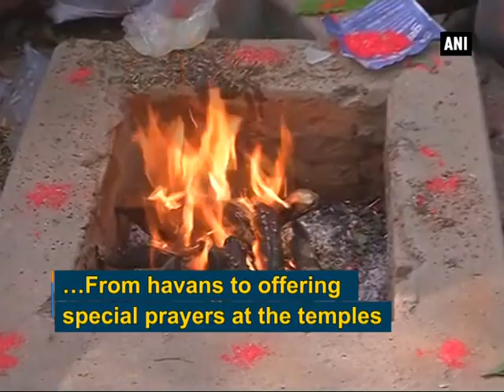Champions Trophy: Cricket lovers await India to beat Pakistan - ANI News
Varanasi/Gulbarga, June 04 (ANI): Not just cricket lovers, Indians across parts of the nation left no stone unturned to pray for the Indian Cricket team's victory in the much-awaited match that takes place today against Pakistan. While some people performed havans for India's massive win against the arch rivals, many others thronged temples and other holy shrines to get their prayers heard. India is set to take on Pakistan in the ICC Champions Trophy at Edgbaston Cricket Ground in Birminghum.